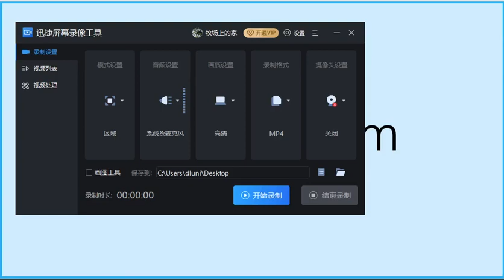（146）显性梦 Explicit dream